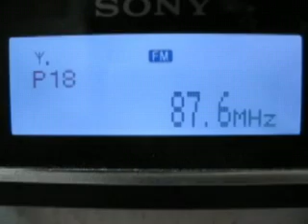Es Ekaterinburg 88.1/87.6 RUS Dorozhnoe Radio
87.6 RUS Dorozhnoe Radio, Velikie Luki (PS) 1835 km
88.1 RUS Dorozhnoe Radio, Velizh (SM) 1810 km
22/06/2010
0705utc